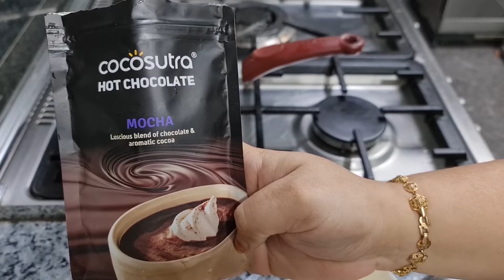AAJ HUMNE HOT CHOCOLATE BANAYE